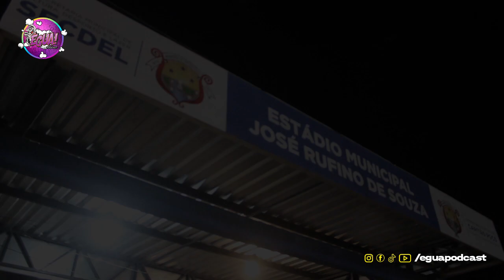NADSON O FERINHA AO VIVO EM CAPITÃO POÇO | Cobertura Égua Podcast